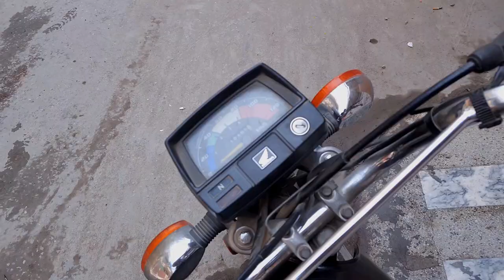Motovlog - Driving through, CineStar Cinema IMAX Theatre, Township, Lahore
In this video i will show u the route to cinestar imax TownshipLahore.

Roads used;

gulshaneraviRoad @ 01:49
Bandroad @ 02:30
ChowkYateemKhana @ 07:43
sabzazar @ 10:55
Faisaltown @ 21:30
Township @ 26:57

Music used;

@ 00:00  JPB - Defeat The Night (feat. Ashley Apollodor) [NCS Release]

@ 01:15 Goblins from Mars - Fire & Ice (ft. Krista Marina)

@ 02:04 Love and Hate - Free RnB Beat (No copyright music) by STATIC RECORDS

@ 04:40 Morning by LiQWYD

@ 07:28 Childhood by Mike Chino

@ 10:06 Chill Rap Beat Jazzy Hip Hop Instrumental - ( Prod: Starseed Beats )
Rap Beats - Trap Instrumentals - Kyu Tracks

@ 12:53 Chill S.A.X. by Esteban Orlando

@ 15:43  Cool Car Drive Background Instrumental | Royalty Free Music

@ 18:50 Cool Ride by Audionautix

@ 22:22 Dyalla - Only

@ 25:13 Song: Ehrling - You And Me (Vlog No Copyright Music)

@ 29:17